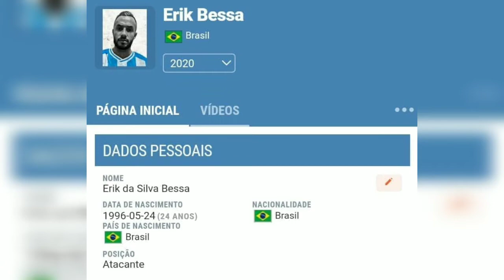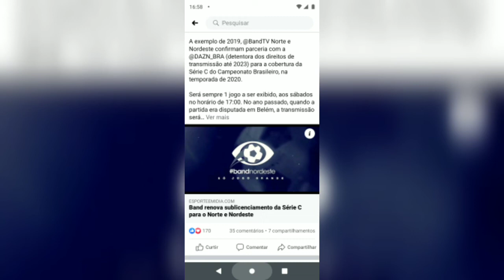PARAENSE NOTÍCIAS #08 - CONTRAÇÕES DE REMO/PAYSANDU/ÁGUIA/CASTANHAL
Paysandu Remo Futebolparaense saiba todas as notícias do final de semana no futebol paraense. desculpe por qualquer erro, informação, imagem, som. qualquer coisa na matéria podemos debater nos comentários. curta esse vídeo e um forte abraço!! comente agora mesmo!! e deixe a sua opinião.

Nosso grupo no whatsapp! Entre no grupo e vamos interagir sobre o futebol do Pará ⚽✅